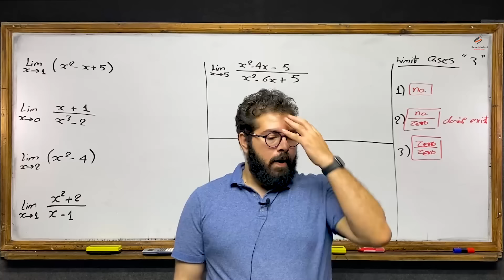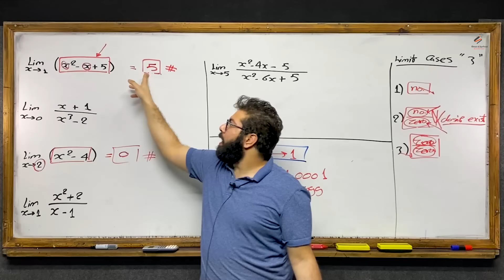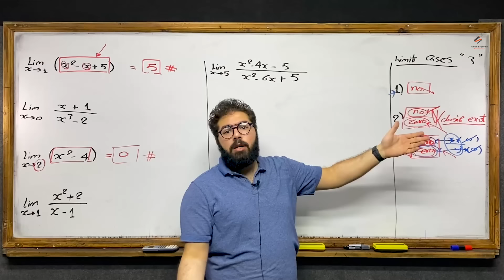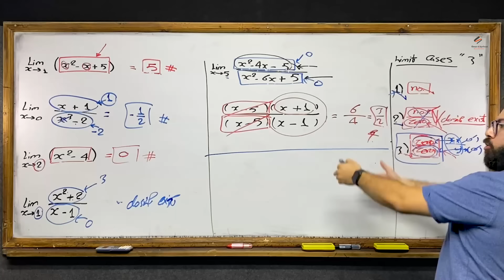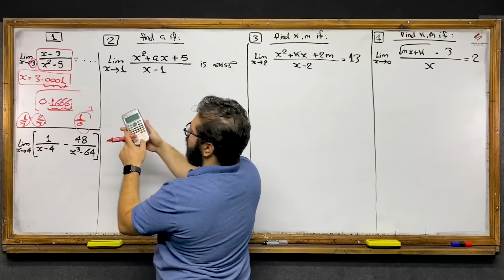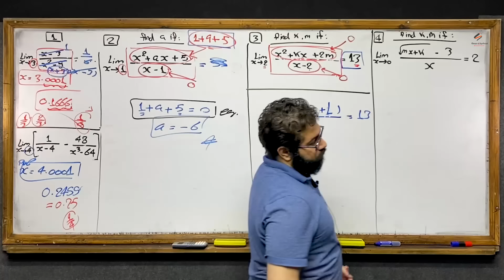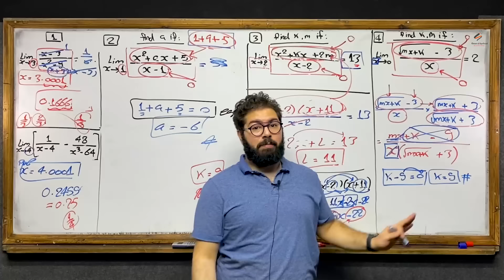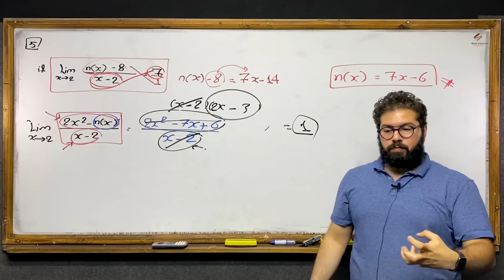secondary Two | First term | Session 1 - Explanation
Trial session .

Phone  :
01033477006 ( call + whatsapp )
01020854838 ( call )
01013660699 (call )